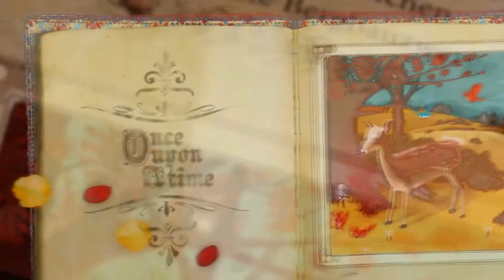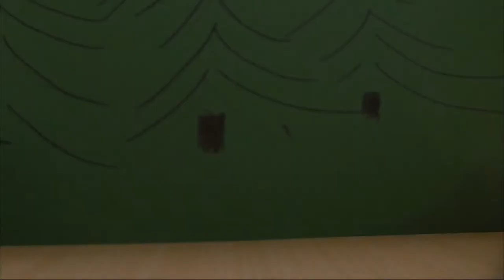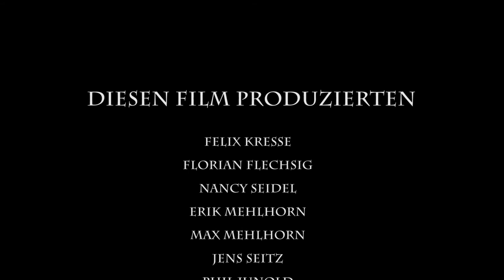Schneewittchen und die Bergbauzwerge aus Oelsnitz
Die Förderschüler aus dem FSZ Oelsnitz haben einen Stop-Motion Film mit Knetmasse "produiziert". Alles im Rahmen des Projekts "Abenteuer Heimat" der LKJ Sachsen e.V.